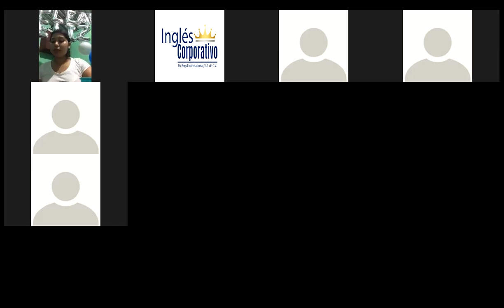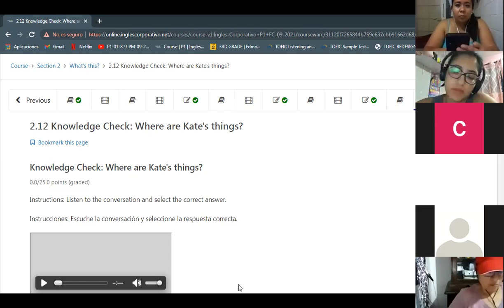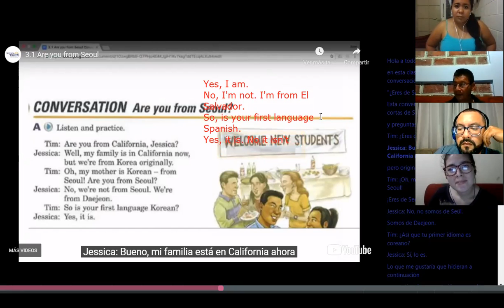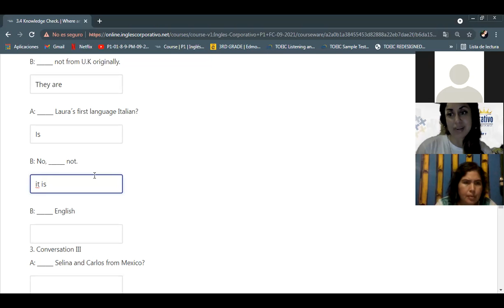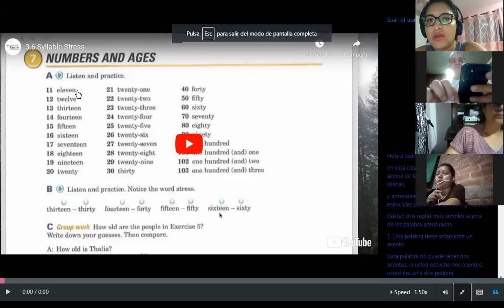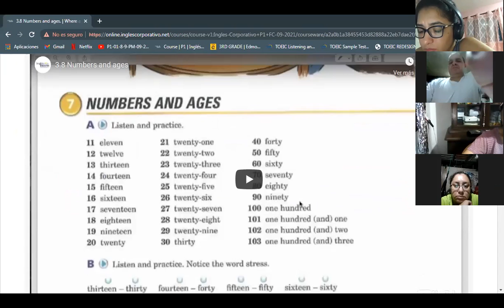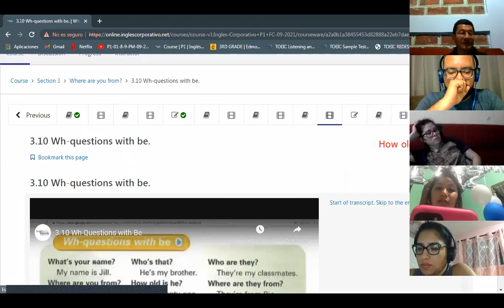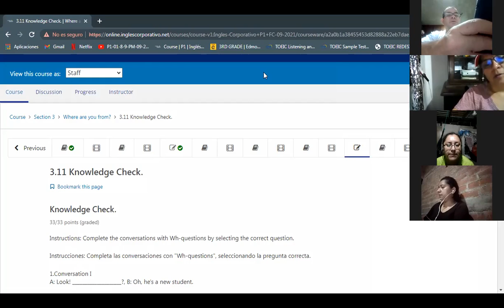Ingles Corporativo-Verb be, Yes/No questions. Day 5